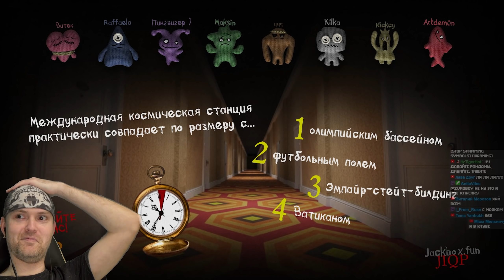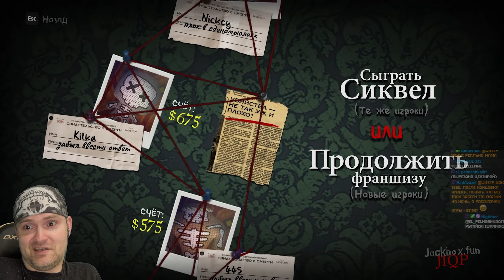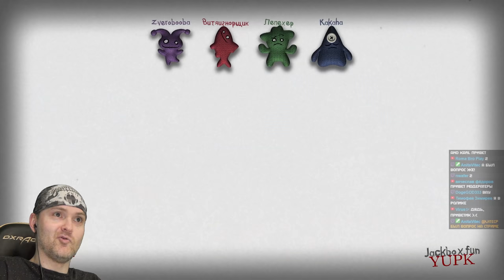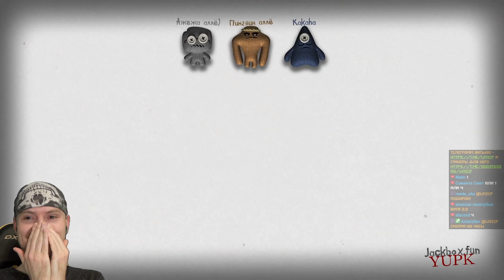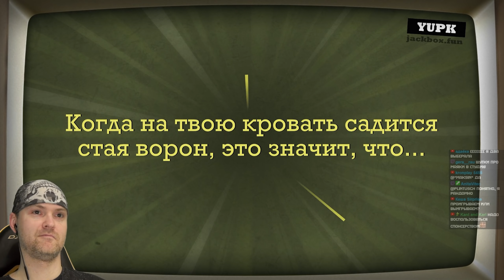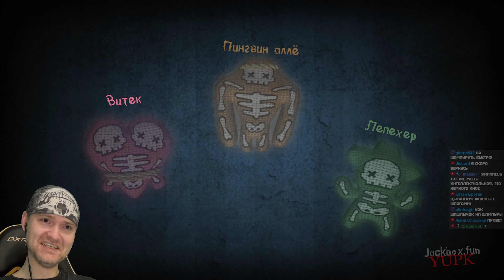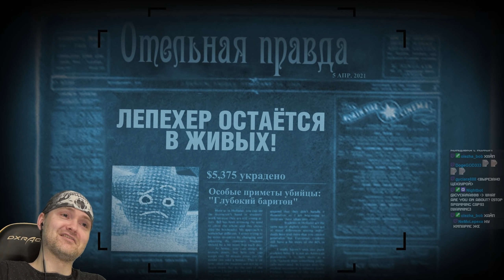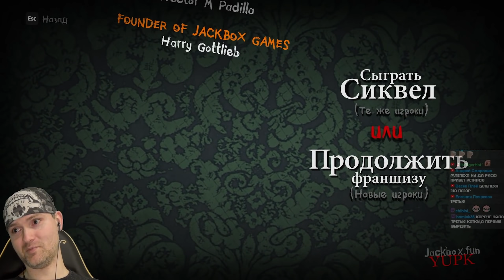СРЕДИ НИХ ЕСТЬ РУИНА. УГАДАЙ КТО? ► Смертельная вечеринка 2 в Jackbox Party Pack 6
Игра Смертельная вечеринка 2 в Jackbox Party Pack 6 обзор, прохождение и реакция на русском. Очень смешная игра по сети для компании